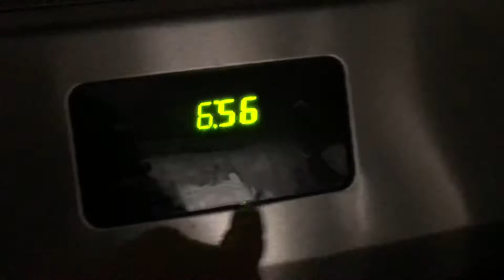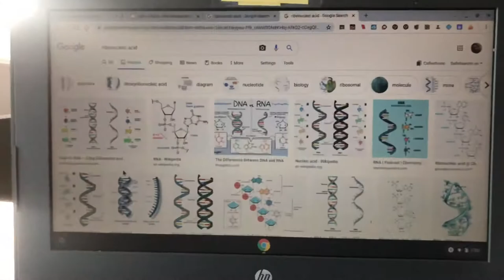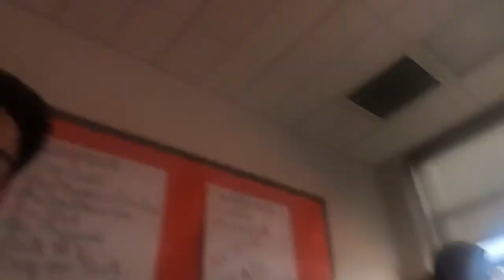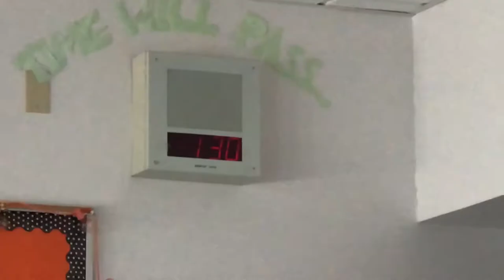Back to school irl, 2020-2021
Second day back in school in person, but safely? Bullard havens.